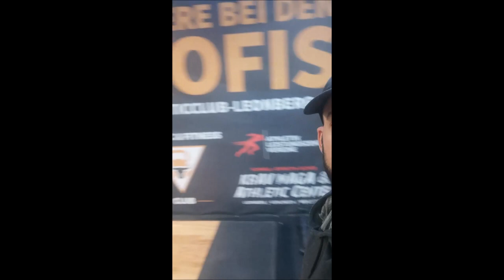Crossfit Quarterfinals Tests 1-5 | AZ Sports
Ich habe am vergangenen Wochenende alle 5 Tests der Crossfit Quarterfinals absolviert, hier ein kleiner Zusammenschnitt + Statements dazu.

WERBUNG
URBAN ATHLETICS Tanktops & Caps gibt´s in meinem Store

WERBUNG
Wer über meinen Link bei BRAINEFFECT kauft, hilft mir zu wachsen:

Wer ein Springseil/Jump Rope bei EVERJUMPFIT kauft, spart mit diesem Code 15%:
AZSPORTS15

Location: Athletic & Fitnessclub Leonberg, Garage Gym Leonberg